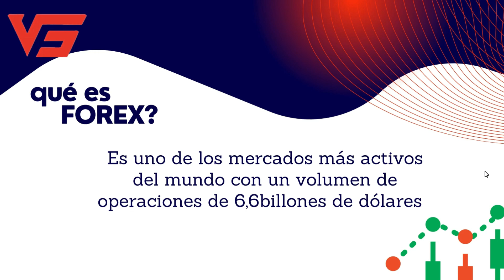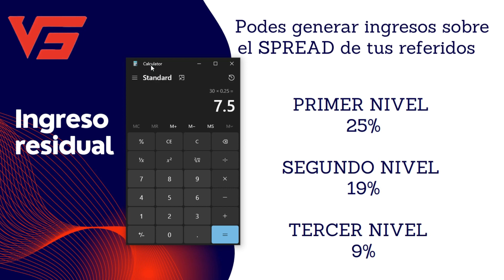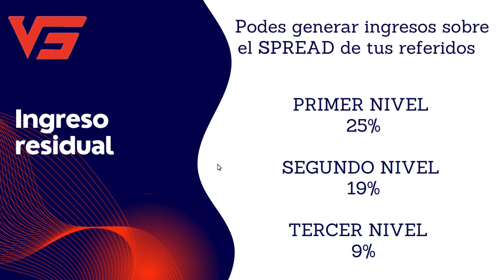Que es V5 Forex Global | Como funciona v5 forex global | Como Ganar Dinero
En este video te enseño que es V5 Forex Global, como funciona v5 forex global y como ganar dinero, para que puedas aprovechar la señales que se envían de lunes a Viernes al grupo privado por registrarte con el link de la descripción.

Si te gustaría saber mas información. Escríbeme al WhatsApp y te enseño como lo hago.

Si eres de las personas que leen las descripción de los videos, eres del 1% que lo hacen, coloca en los comentarios la Palabra "Jirafa" para saber y felicitarte.